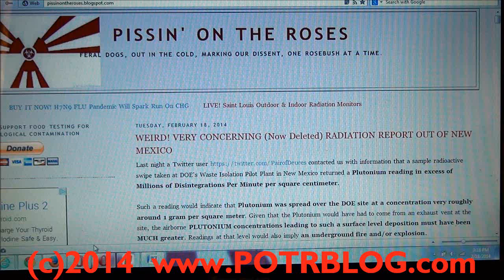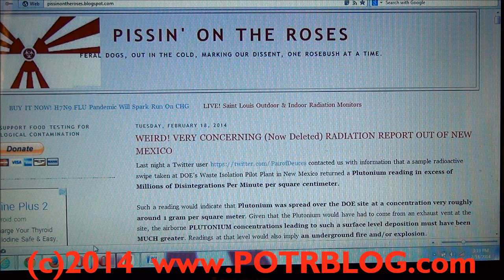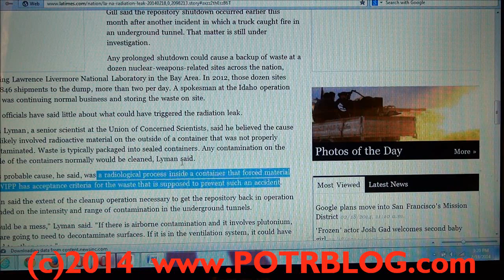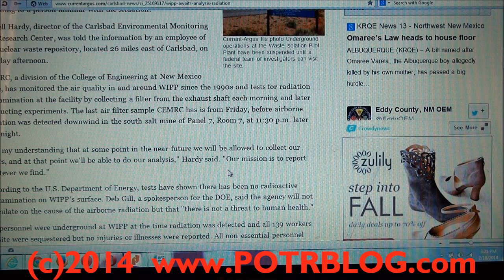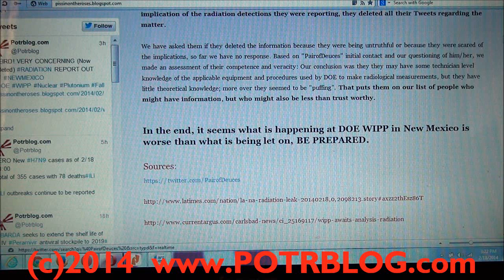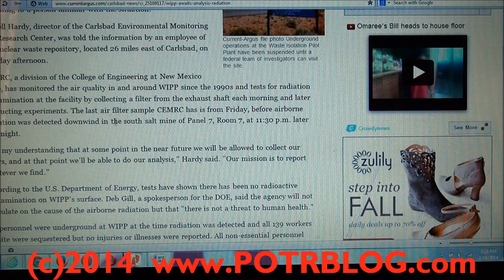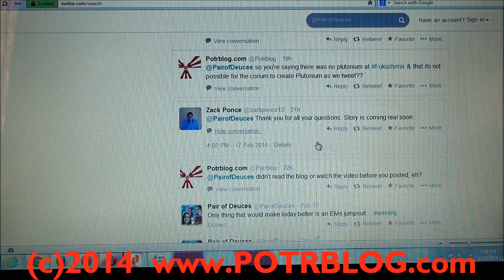DELETED Report Indicating NUCLEAR FIRE in New Mexico & Plutonium Release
WEIRD! VERY CONCERNING (Now Deleted) RADIATION REPORT OUT OF NEW MEXICO
Last night a Twitter user contacted us with information that a sample radioactive swipe taken at DOE's Waste Isolation Pilot Plant in New Mexico returned a Plutonium reading in excess of Millions of Disintegrations Per Minute per square centimeter.

Such a reading would indicate that Plutonium was spread over the DOE site at a concentration very roughly around 1 gram per square meter. Given that the Plutonium would have had to come from an exhaust vent at the site, the airborne PLUTONIUM concentrations leading to such a surface level deposition must have been MUCH greater. Readings at that level would also imply an underground fire and/or explosion.

That scenario is not out of line with what is being hinted at in the media this morning

"A less probable cause, he said, was a radiological process inside a container that forced material out" -LaTimes

It is also inline with a news report of a New Mexico engineer not being allowed on the property to retrieve samples from an airborne radiation measuring device.

"It's my understanding that at some point in the near future we will be allowed to collect our filters, and at that point we'll be able to do our analysis," Hardy said. "Our mission is to report whatever we find." -Russell Hardy, director of the Carlsbad Environmental Monitoring and Research Center,

As such these reports are very concerning; and they indicate a level of above ground and underground contamination which seems to be beyond what would be expected from Fukushima event impacting New Mexico.

This morning things got weirder when we replied to Twitter user "PairofDeuces" pointing out to them the implication of the radiation detections they were reporting, they deleted all their Tweets regarding the matter.

We have asked them if they deleted the information because they were being untruthful or because they were scared of the implications, so far we have no response. Based on "PairofDeuces" initial contact and our questioning of him/her, we made an assessment of their competence and veracity: Our conclusion was they they may have some technician level knowledge of the applicable equipment and procedures used by DOE to make radiological measurements, but they have little theoretical knowledge; more over they seemed to be "puffing". That puts them on our list of people who might have information, but who might also be less than trust worthy.

In the end, it seems what is happening at DOE WIPP in New Mexico is worse than what is being let on, BE PREPARED.